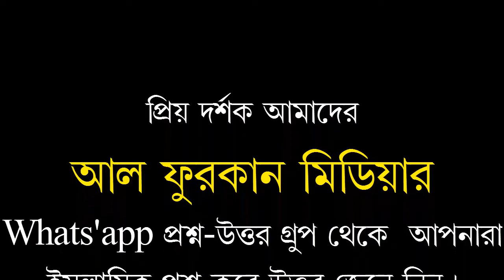দুনিয়াতে দিলেন আল্লাহ কত মধুর পাক কোরআন/সুন্দর একটি ইসলামিক গজল